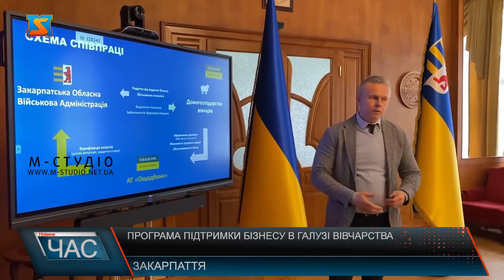Програма підтримки бізнесу в галузі вівчарства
Очільник краю Віктор Микита провів робочу зустріч з представниками центрального й регіонального офісів АТ ДБ «Ощадбанк», які презентували проєкти фінансової підтримки та стимулювання розвитку вівчарства. До обговорення також долучилися члени ГО «Асоціація вівчарів Закарпатської області».